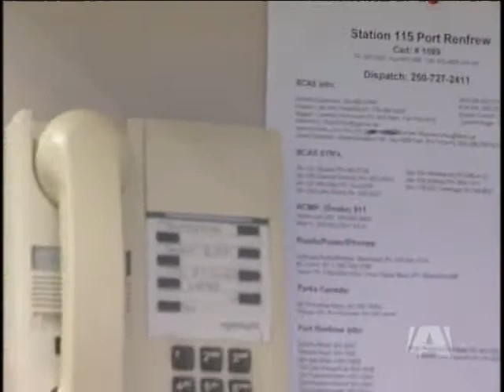Port Renfrew Cut Off From The Island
PORT RENFREW - As Ron Gibbons hoses off the Port Renfrew ambulance Thursday, he knows full well he won't be driving it anywhere anytime soon. 911 service is out, and if someone is in trouble they'll need to come to Ron rather than the other way around.

Port Renfrew Fire Chief Dan Tennant feels like his hands are tied as well. The fire department owns 6 portable radios and he's handing out all but one of them to strategic areas around the small community. That way, if someone needs help, there will be a radio to contact first responders in a home in their neighbourhood.

The Fire Chief says he's worried because the situation in Port Renfrew Wednesday and Thursday is just one medical emergency away from turning tragic, just like he says it almost did when the phones went out a couple of years ago. He says a husband attempting to drive to the ambulance station slid off the road, and needed to be extricated from his vehicle with the jaws of life.

Phone service to Port Renfrew was knocked out Wednesday morning. High winds caused heavy damage to a Telus radio dish between Port Renfrew and Duncan. Telus has managed to fly a helicopter into the area and hopes to repair the problem Friday morning. A spokesperson says there is not a lot the company can do to protect its equipment from damage by trees or other objects whipped up by the wind.